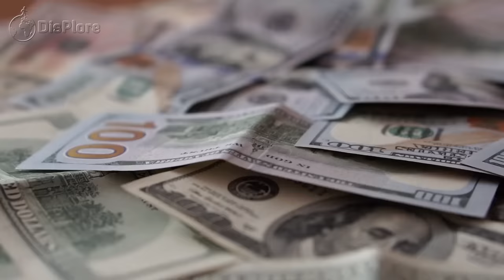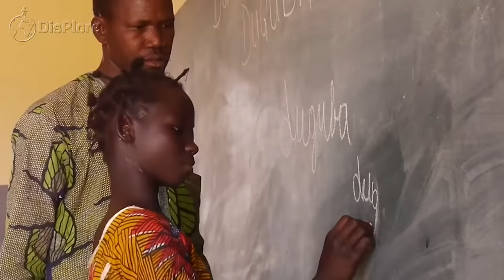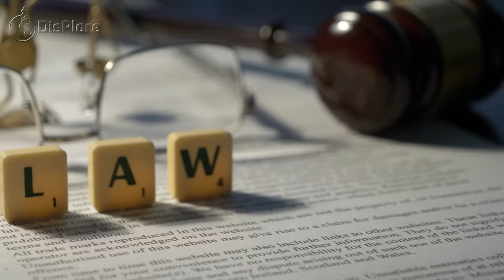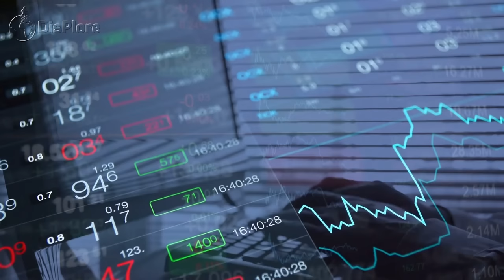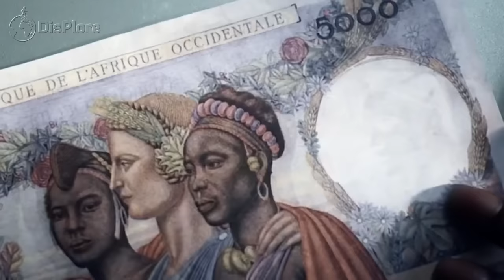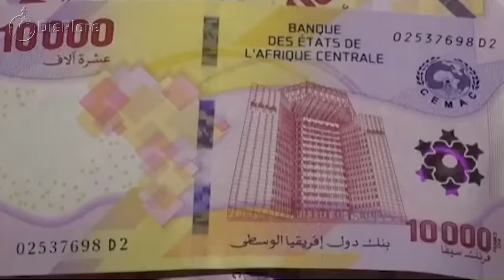Ibrahim Traore Just Introduced A new Currency Alongside Other African Leaders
Burkina Faso has been making waves on social media since Captain Ibrahim Traore took over the
country. Captain Ibrahim Traore, who took over Burkina Faso on September 30 2022 through a coup,
becoming Burkina Faso’s new president and the youngest state leader in the world, since his rise in
power has brought a lot of change in his country, Burkina Faso.
Leaders of Burkina Faso’s two coups in 2022 both cited insecurity and various forms of misgovernance as
reasons for their military takeovers. Both promised to restore constitutional order by June 2024, as
agreed in the Economic Community of West African States (ECOWAS)-coordinated transitional
framework.
The country&#39;s military leader Captain Ibrahim Traore had promised a return to democracy with
presidential elections by July 2024 when he came to power.
The updated 14 October 2022 Transitional Roadmap set out four main objectives for the new regime. As
every president would, Ibrahim Traore had commitments as he came to power; the first was to fight
terrorism and restore the country’s territorial integrity. The government reorganized the defence andsecurity forces, acquired new military equipment and recruited about ten thousand army and navy officials. He went ahead to hire about ninety thousand Volunteers for the Defence of the Homeland; although this move received mixed responses from the army and the public due to concerns over their training, supervision and long-term prospects, all of which could worsen insecurity, he still decided to go with the risk. Government also created the Patriotic Support Fund to boost citizen engagement with security efforts. Another of Traoré’s commitment was to deal with the country’s humanitarian crisis. With nearly two million people internally displaced and over thirty six thousand refugees, Burkina Faso needs about US$877 million to provide essential aid, shelter, healthcare and support. But the funding gap remains, with extremely serious consequences for those in need. Regarding the goal of rebuilding the state and improving governance, the junta passed important new legislation targeting clientelism and political patronage in the public service. Anti-corruption efforts led to the arrest of former transport minister, Vincent Dabilgou, and four others who received 11-year prison sentences for embezzlement and money laundering.
This raised concerns among political parties that polls would be delayed, especially since the technical preparations haven’t started. The poor security situation could also offer a pretext to postpone the elections indefinitely.